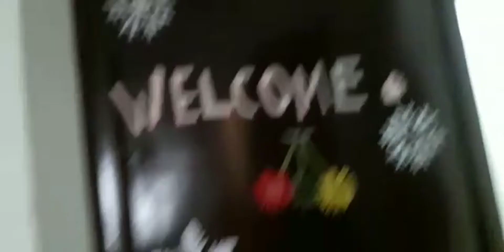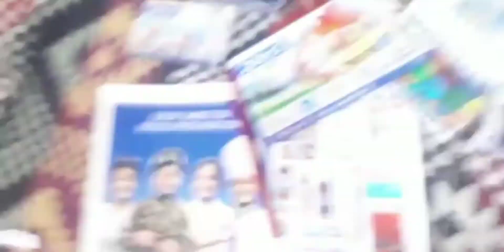Christmas Vlog 🎄 | Christmas Party | 4thVlog | Joshi Siblings